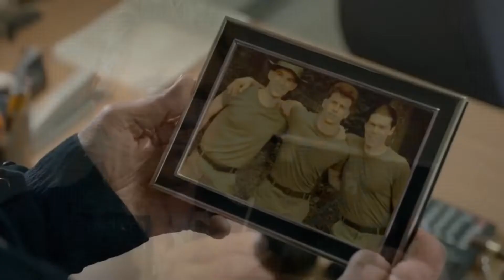Favorite Crime (John Kreese and Terry Silver)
Gay war lovers, but also make it friends to strangers to ennemies to lovers. I haven't started season 5 yet, so I know it doesn't make sense. Let me be delusional :)

Fandom

Cobra Kai
The Karate Kid movies

Song

Favorite Crime by Olivia Rodrigo